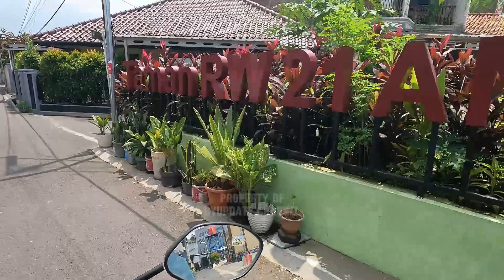Susur jalan legend !! Cikajang raya - Kawali antapani bandung